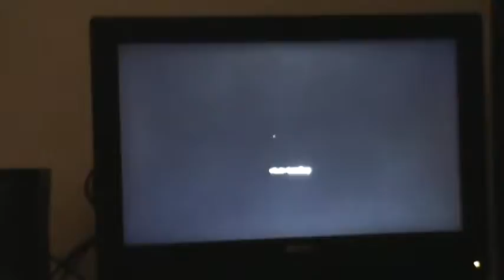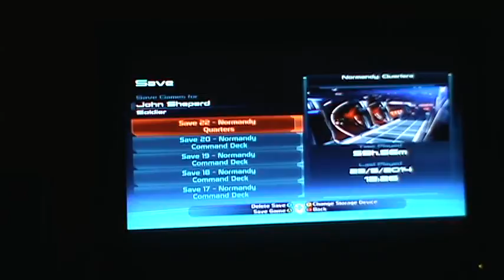Lets Play Mass Effect Part 3